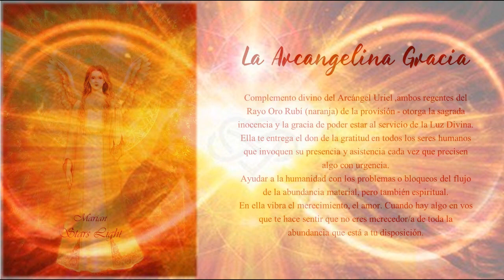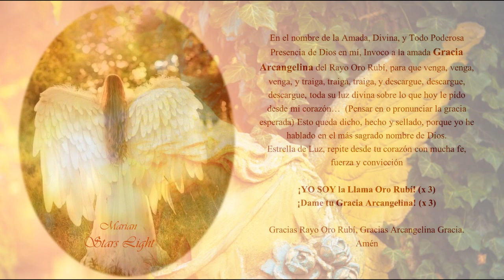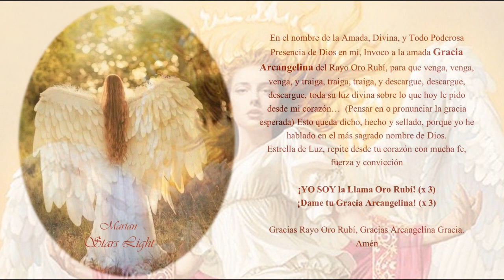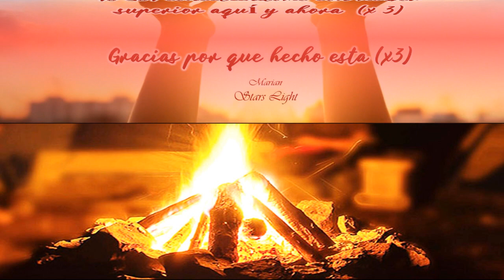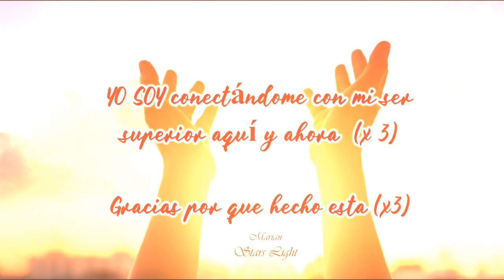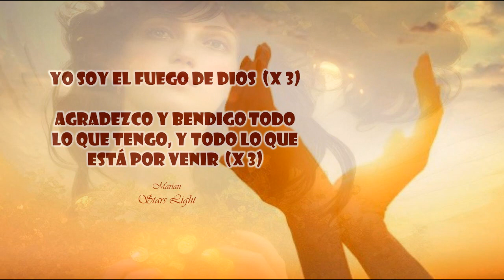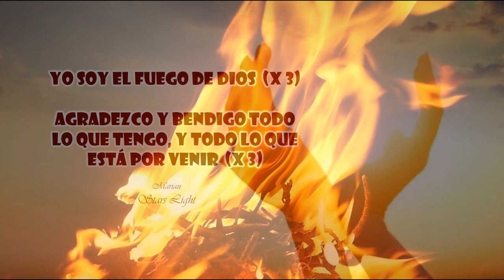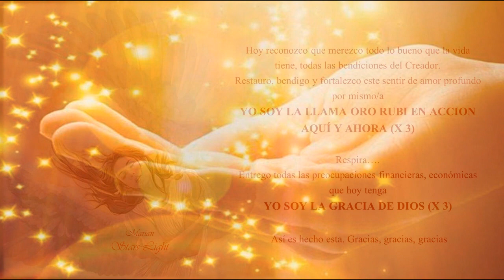🎇ARCANGELINA GRACIA🎇Atraemos la Abundancia💰 Libero bloqueos🔑 rayoororubi⚜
♡ Vamos a conocer del rayo oro rubí a la Arcangelina Gracia, 🔥 🎇
compañera del Arcángel Uriel. Y con ella hoy haremos la liberación de tus bloqueos del flujo de la abundancia material y espiritual. Todo aquello que te hace sentir que no eres merecedor/a de toda la abundancia que está a tu disposición.

⭐ ¡Deseo que la disfrutes! Por supuesto la pueden repetir las veces que deseen esta meditación, como así también realizarla en cualquier momento del día.  Los amo.
⭐Pon tu comentario, como te sentiste al realizar esta meditación tan especial, comparte con otros, regálame tu like…Sepan que para mí es muy importante leerte y sentirte. ⭐

Con amor de alma a alma
Marian ⚜⚜⚜

✔HAZ CLICK A LA CAMPANITA 🛎📌 @starslight2128
 Canalización – voz: BMA ⚜⚜⚜
 Imágenes: Stars Light

Comparte esta energía de luz y de amor con todos. Gracias, gracias, gracias a todos por escuchar, leer, y conectar con el corazón. 🌟 ✨🌟✨🌟✨🌟